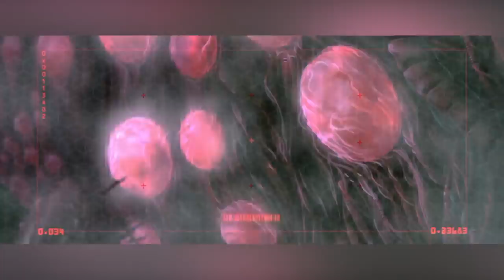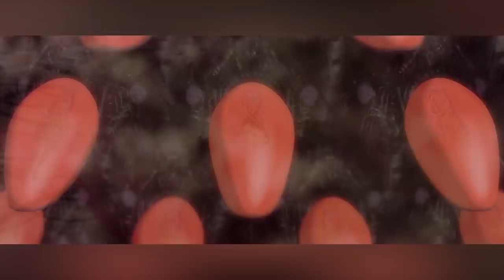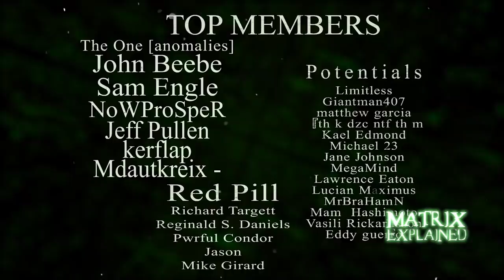The Human Extinction! | MATRIX EXPLAINED